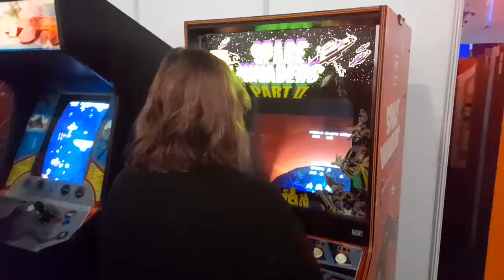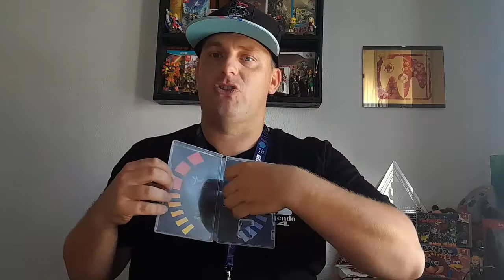EGX London 2022 Recap | Mike's Experience